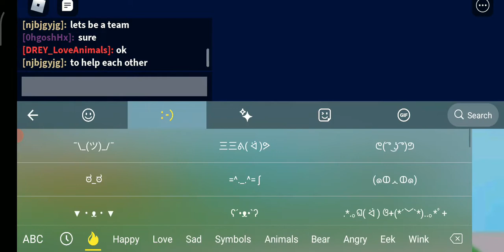Roblox game Pet Story PART 1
Roblox Pet Story - Cleo playing roblox